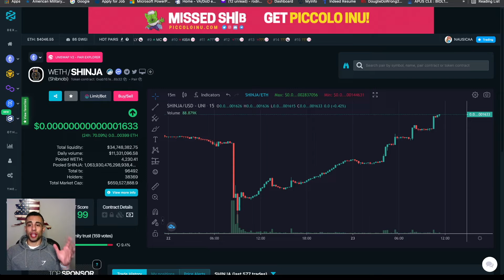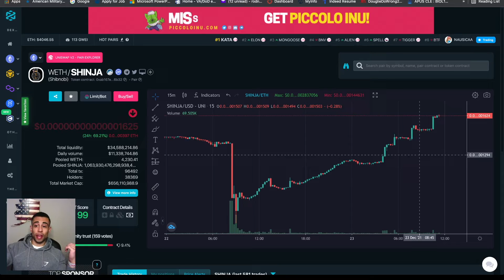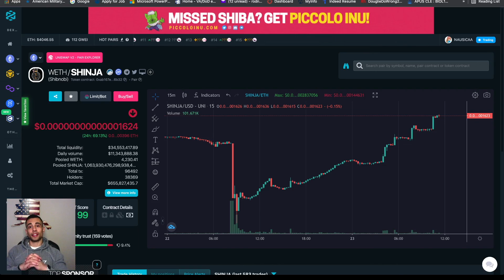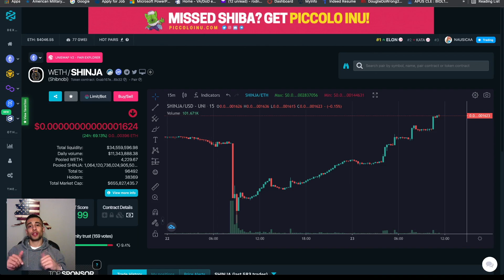SHIBNOBI RECOVERING! ON PACE FOR ALL TIME HIGH??! LETS GO!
Shibnobi is on pace to reach ATH?! In this video, I give some insight into where it is at in the market as of today.